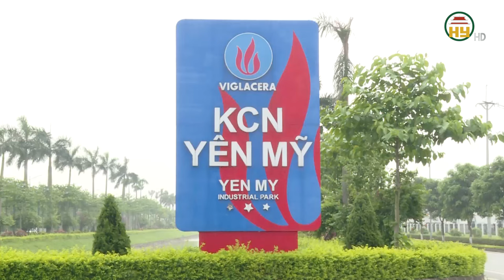Khu công nghiệp Yên Mỹ - Điểm sáng thu hút đầu tư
Hưng Yên TV | Với chính sách thông thoáng, cùng việc đầu tư cơ sở hạ tầng đồng bộ, Khu công nghiệp Yên Mỹ đang là điểm sáng thu hút đầu tư nước ngoài của tỉnh Hưng Yên.
Địa chỉ: 164 Nguyễn Văn Linh, thành phố Hưng Yên, tỉnh Hưng Yên
Tiktok: Truyền hình Hưng Yên
Facebook: Đài Phát thanh và Truyền hình Hưng Yên
Zalo: Đài PTTH Hưng Yên